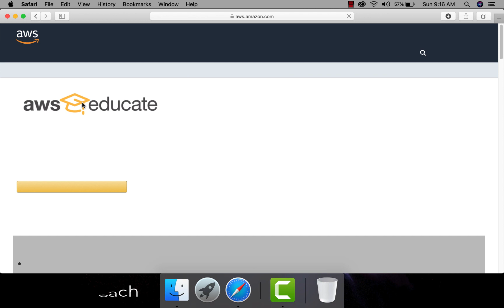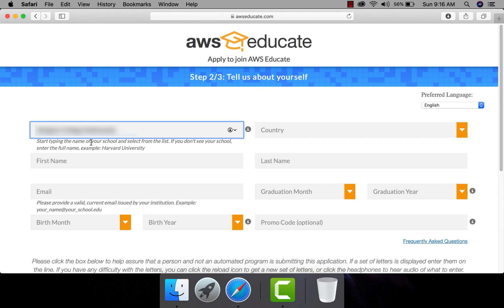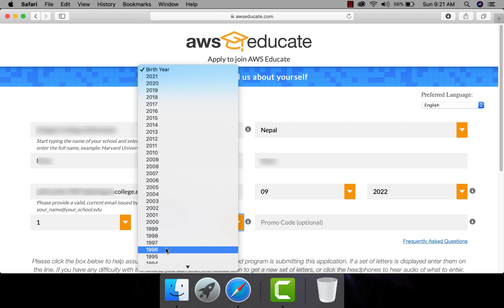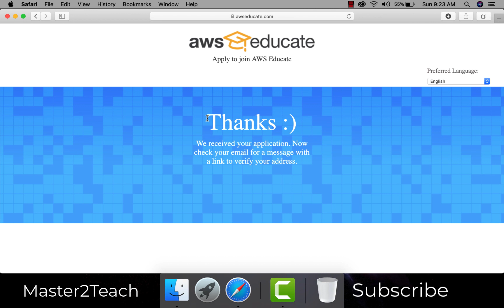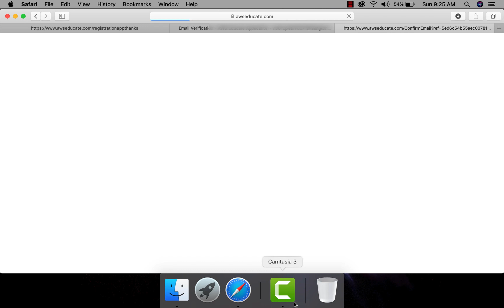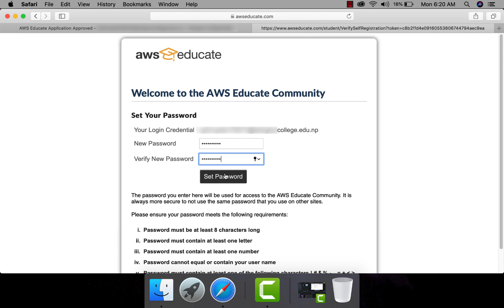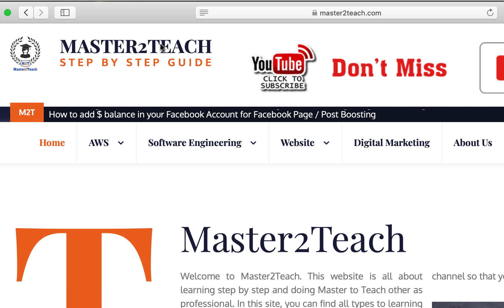AWS Tutorial - Register AWS Educate Step by Step Tutorial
How to register or apply to join a AWS educate account?

Click on the  Join the AWS educate

There are 3 steps to join AWS educate

Step 1. Choose your role.

We are creating a student AWS educate account in this video. In the next video I will show you the other options. So navigate to Student menu and click to go

Second step: Tell us about yourself

fill all about your details.

1. School or institution Name
Start typing the name of your school and select from the list.

For now, I’m going to register from college. See as you type initial characters of your institution, your institution name appears in the dropdown list.
Select it.

Next, choose your Country

Type your first name and sir name

Now the most important thing while creating AWS educate account is that you must have your institution domain email id which domain name is used while Institution registration so that you can register within an hour otherwise you may have to go through a long process for the verification.

Next select your graduation month and year. Make sure you are not already Graduated coz this account is only for the running students.

Next select your birth month and year. Need to notice here. You must be above 18 for the AWS educate account. If you are below 18, you will get basic content that is different on the site.

Now verify that you are not a robot and make sure all the info that you enter above is correct.

It will open Terms and Condition page where you can go through it.
Scroll down and check on I agree and submit it.

Thanks with smile

We received your application. Now check your email for a message with a link to verify your address.

Open the email where new mail from aws educate support for the email verification.

Open it.

Thank you for summiting your AWS Educate Application

Link to verify the email. Click on it.

Ok your email has been verified. We’ll review your application shortly. Check your email for status updates as we process your application.

In mail, there is another mail from support team

Thank you for applying for AWS Educate. We have received your application, and it is currently under review. You will receive an email once the review is complete.

After about half an hour later

You will receive aws educate application approval email from the AWS educate support team.
Open the email.

In the mail you can find a lot of guidance to move forward using AWS and free training as well.

Need to change the password. Navigate to click here link and click in it.
It will open a change password page in the new tab.

Type your new password.
And change it.
Ok aws educate home page is here from where you can start using AWS.

Navigate to the AWS account.
Its new account so click on create a starter account

Your cloud journey has only just begun.
Refresh the page.

Click in AWS Educate Starter Account

Your account is Active and Full access. Also you have 100$ credits in your starter account which you can use to learn, practice, and use it in AWS.

Click in AWS console to view all the amazon services which are available in aws.

In this way, you can register aws educate account to learn, practice, and use it in the real world.